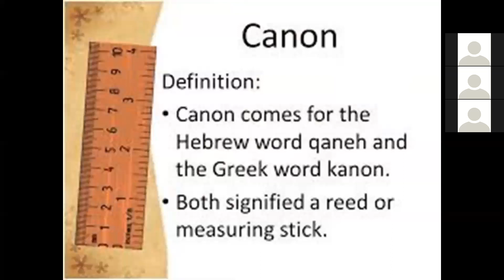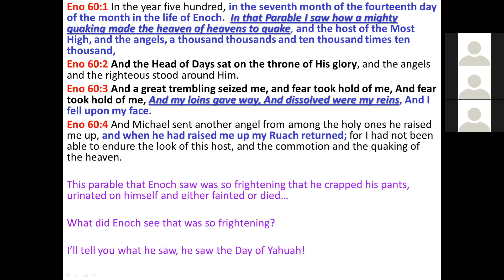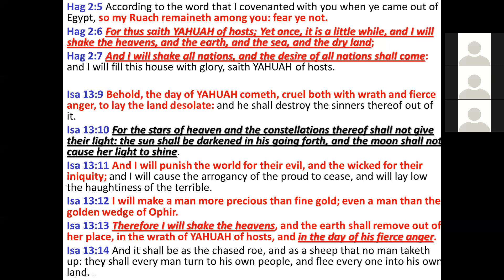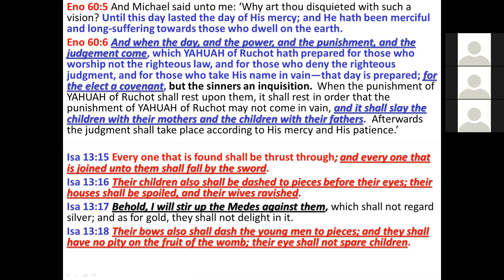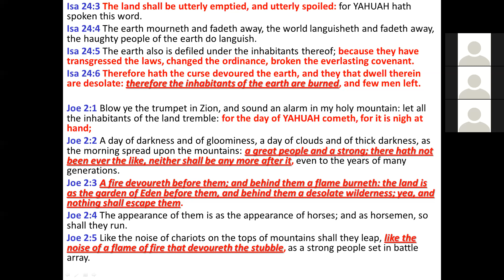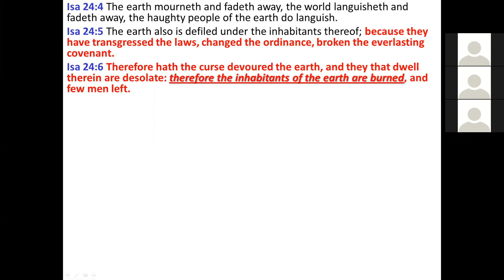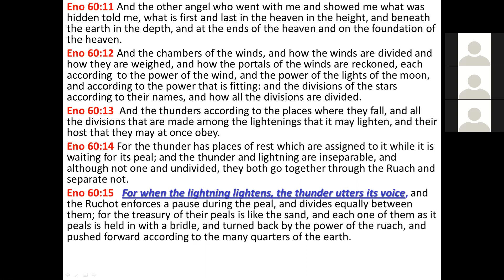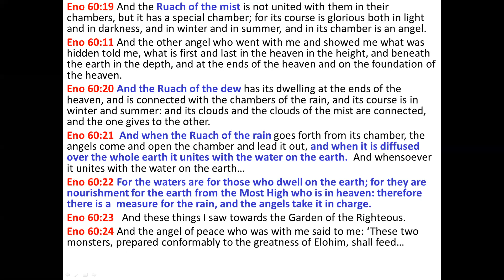Enoch Ch 60 - The Day of YAHUAH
Welcome to another one of our Bible Studies! In today's Bible study, we will be looking at the Book of Enoch Ch. 60. In this Bible study, you will learn about The Day of YAHUAH.